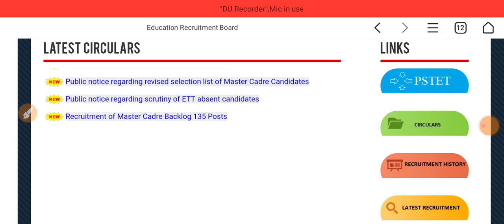ENGLISH MASTER CADRE || SCRUTINY LIST OUT